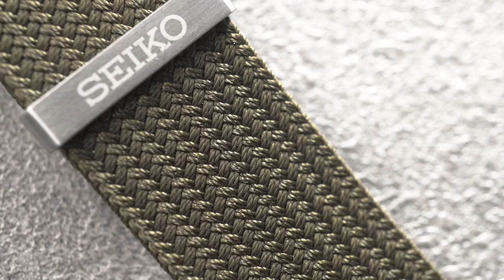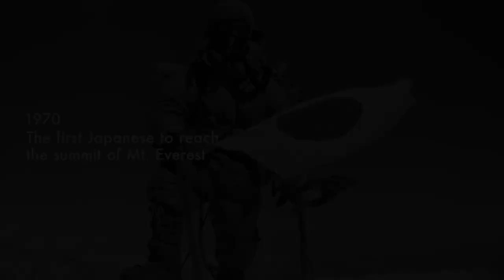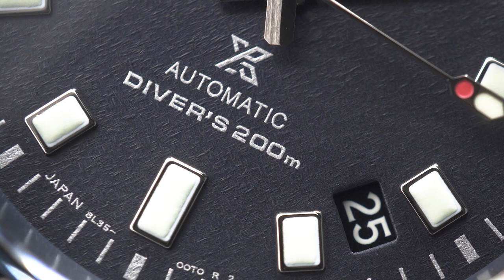GIVEAWAY SEIKO STREET FIGHTER! Kupas tuntas Seiko Prospex Re-interpretation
Unik tapi nyata! Desain vintage dari tahun 1970 tapi harganya bukan maen. Minimal siapin budget 15-39 jutaan, guys!

Yep, kali ini Tyo kupas tuntas 3 jam Seiko Prospex Re-interpretation yang desainnya mengambil diver legendaris dari 1970, salah satunya ialah penghormatan untuk petualang Jepang, Naomi Uemura. Ketiganya ialah Seiko Prospex SPB237J1, SLA051J1, dan SLA049J1. Susah banget kalo suruh pilih salah satu!

Yang udah nonton videonya sampe akhir, pasti bisa ikutan GIVEAWAY JAM TANGAN GRATIS. SPESIAL, kali ini hadiahnya Seiko 5 Sports Street Fighter! Gini cara ikutannya:
2. Like video ini
3. Tulis jawabanmu di kolom comment (pertanyaannya ada di video)
4. Cantumin akun Instagram kalian biar gampang dikontak!
Kita tungguin jawaban kamu sampe 18 November 2021 dan pemenang bakal diumumkan 19 November 2021.